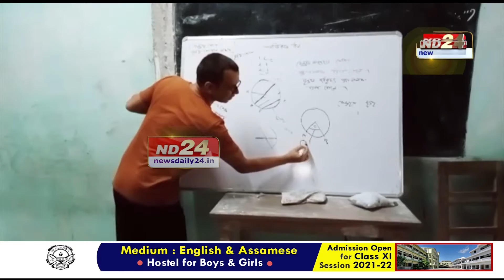৬,৬৬২ কনিষ্টবল পদৰ বাবে ছেপ্টেম্বৰৰ পৰা আৰম্ভ হ'ব PST, PET।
৬,৬৬২ কনিষ্টবল পদৰ বাবে ছেপ্টেম্বৰৰ পৰা আৰম্ভ হ'ব PST, PET। অসম আৰক্ষীত চাকৰি লাভৰ বাবে কি কৰিব লাগিব? নিযুক্তি লাভৰ বাবে কেনেকৈ চলাব লাগিব লিখিত পৰীক্ষাৰ প্ৰস্তুতি?